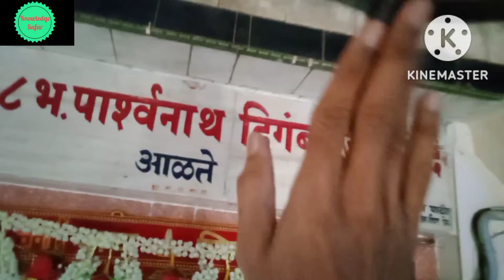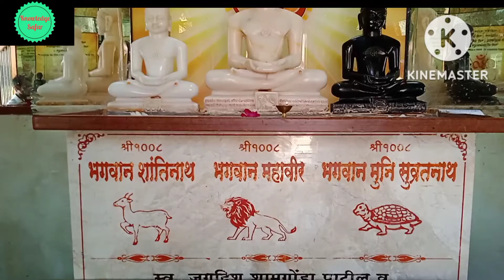सामाईक पाठ मराठी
मराठी भक्तामर स्तोत्र
marathi bhaktamar stotra
marathi bhaktamar
bhaktamar
भक्तामर स्तोत्र मराठी अनुवाद. कवि अनंतनयकृत मराठी समश्लोकी भक्तामर स्तोत्र.
knowledge Safar
uvsaggaharstotra
samaik path
Alochana Path
Arihant Stuti
jainamjayatishasanam